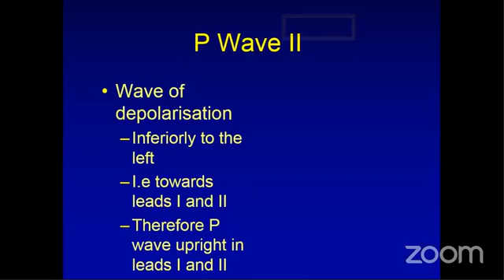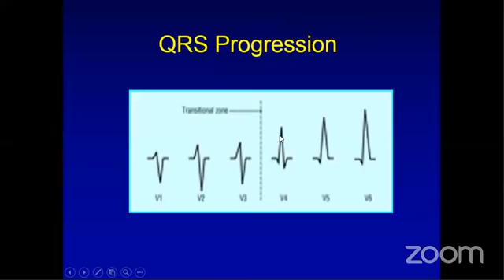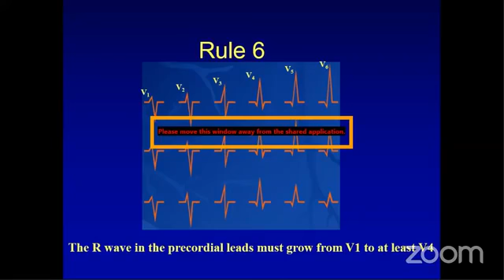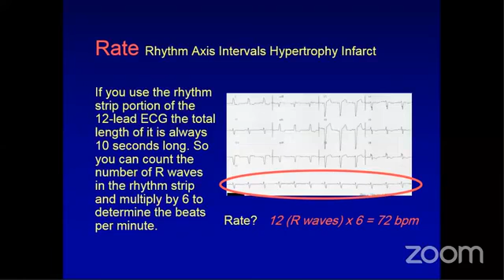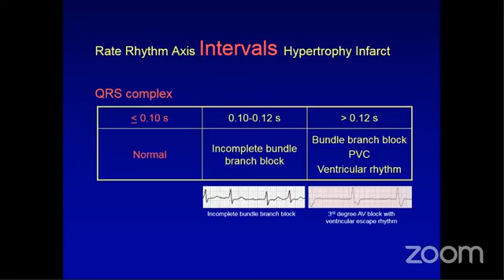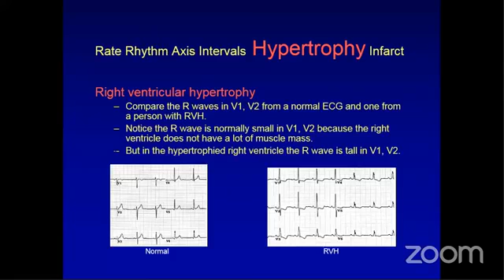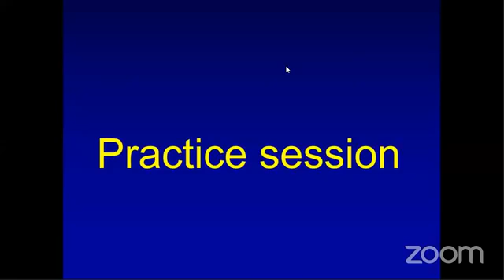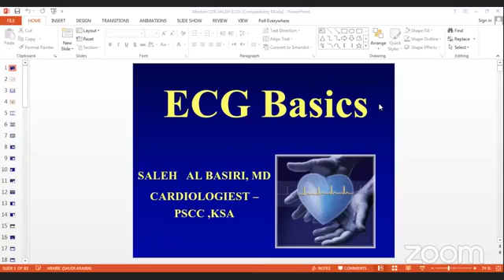Family Medicine ECG in PHC